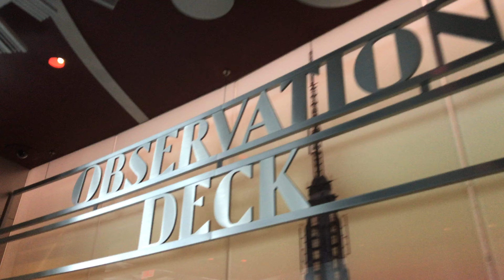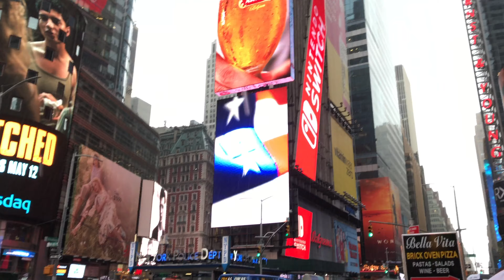Trip Log - Worlds Tallest Roller Coaster and NYC!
May 12th and 13th 2017 - Due to a birthday request our next destination was - New Jersey and New York City.  In New Jersey, we visited the Six Flags in Jackson which was the location of the world's largest roller coaster - The Kingda Ka (456ft tall @ 128mph).  The next stop was NYC for a trip to Macy's, The Empire State Building and Time Square.  We had a few other locations on our agenda (i.e. Casey Neistat's Beme Headquarters, One World Trade Center, Central Park) but the rain/cold didn't cooperate.  Fun trip with fun company.